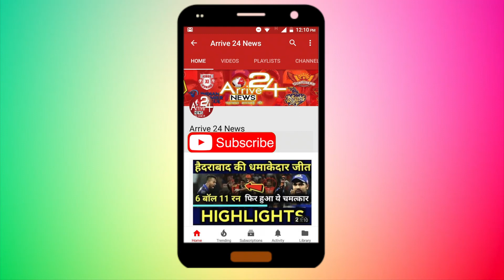'गली बॉय' की शूटिंग पूरी करने के बाद रणबीर-आलिया ने की पार्टी, ये सब भी पहुंचे || Arrive 24 News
रणवीर सिंह और आलिया भट्ट इन दिनों अपनी फ़िल्म ‘गली बॉय’ को लेकर चर्चा में हैं। सोमवार को ही ख़बर आई थी कि फ़िल्म की शूटिंग पूरी हो गयी है। इस बीच सोमवार रात फ़िल्म की शूटिंग पूरी होने के बाद रणवीर, आलिया समेत पूरी टीम ने सेलिब्रेट किया। गली बॉय की Wrap up पार्टी की तस्वीरें आप यहां देख सकते हैं!
बता दें कि रणवीर ने इन्स्टा पर आखिरी दिन के शूट के कुछ वीडियो भी शेयर किये थे। ज़ोया अख्तर के निर्देशन में बन रही ‘गली बॉय’ एक स्ट्रीट रैपर की कहानी है जो अपने हुनर की बदौलत फर्श से अर्श तक का सफ़र तय करता है। इस पार्टी के दौरान रणवीर और आलिया कुछ इस अंदाज़ में कैमरे में कैद हुए!